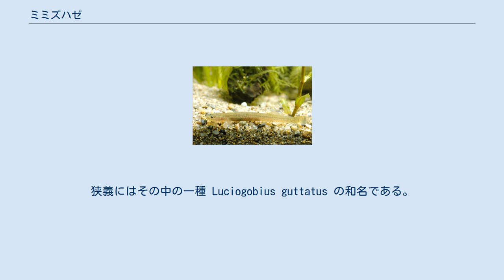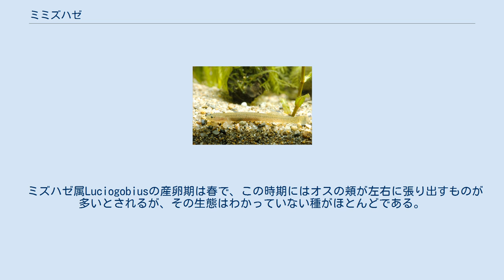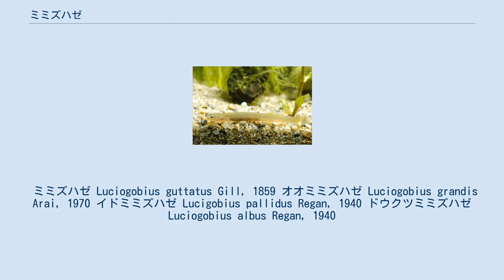ミミズハゼ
ミミズハゼ（蚯蚓鯊）は、スズキ目ハゼ科ミミズハゼ属（ Luciogobius ）に分類されるハゼの総称。
狭義にはその中の一種 Luciogobius guttatus の和名である。
 和名どおりミミズのような形をしたハゼで、日本では河口や海岸などで見られる。
ミミズハゼ属魚類にはコマハゼ属が含まれることもあるが、本項目では含まない。
 ミミズハゼ属Luciogobiusは、日本を含む東アジアに分布し、特に日本はその多様性が高い。
計16種有効種が知られるが、そのうち15種は日本に分布し、さらに多くの未記載種の存在がこれまでに多くの文献で示されている。
本属魚類は比較的小型のハゼ科魚類群であり、小型種で全長4 cmほど、大型種で全長10 cmほどである。
その形態は和名どおりミミズのような細長い円筒形で、頭部は縦に押しつぶされる。
体に鱗はなく、皮膚はヌルヌルした粘液で覆われる。
本属魚類は鰭が他のハゼ科魚類と比べてやや退縮的な傾向を示し、ハゼ科魚類の多くは第1背鰭と第2背鰭の2つ（マハゼなど）、またはその２つが鰭膜で癒合した鰭底の長い1つの背鰭（ワラスボなど）をもつが、本属魚類は第1背鰭をもたない。
本属の中には皮弁状の腹鰭をもつ種（多くのハゼ科魚類は吸盤状の腹鰭をもつ）、そもそも腹鰭をもたない種、腹鰭も背鰭も臀鰭も持たない種の存在も知られている。
本属魚類はその形態からミミズハゼ種群、イドミミズハゼ種群、オオミミズハゼ種群、ヤリミミズハゼ種群、ナガミミズハゼ種群の5つに大きく分けることができる。
本属魚類の体色は種によって、また周囲の環境によって変異に富み、最も容易に見つかるミミズハゼやイソミミズハゼでは濃い緑褐色や黒褐色などであるが、地下水中に生息するイドミミズハゼやドウクツミミズハゼはピンクやベージュに近い体色をしており、アカツキミミズハゼやヒイロナガミミズハゼなどのように濃い赤系の色彩を示す種も知られる。
 ミミズハゼ属Luciogobiusは、海岸、河川淡水域および河口などの汽水域に存在する転石下や礫床間隙中に生息する。
なかには、地下水中にも生息する種も知られる。
長くヌルヌルした体は石や砂粒の間をすり抜けるための適応と考えられる。
食性は肉食性で、生息環境に同所的に見られる小さなゴカイやヨコエビなどを捕食する。
本属魚類の多くは礫や砂利などの底質基質が生み出す間隙中に潜むため、意図して探さなければその多くは発見できないが、イソミミズハゼやミミズハゼは容易に目にすることができる。
イソミミズハゼは干潮時に石をひっくり返すと、ミミズハゼはわずかに満潮時には塩分の影響を受ける様な河川下流域の転石下から見つけることができる。
ただし、いずれの種も動きは素早く、すぐに近くの石の下や底質中へ逃げこむ。
手で捕えてもわずかな隙間を突いて逃げようとする。
なお、泳ぎが素早いので水中では発見や捕獲が難しい。
飼育は比較的容易で、ミミズハゼやイソミミズハゼは汽水であれば塩分にこだわりなく飼える。
ただし、間隙性の強いナガミミズハゼ種群やヤリミミズハゼ種群は適した隙間の確保できる底質環境をそろえなければ泳ぎ続けた挙句死亡することもある。
 ミミズハゼ属Luciogobiusは一般に利用されることは少ないが、釣り餌や食用として利用される例も存在する。
このような利用に際し、転石海岸の波打ち際の石の隙間に生のイカの足をさし入れ、食いついてくるオオミミズハゼ種群を釣り針も使わずに釣り上げる漁法が発展した地域も存在する。
 ミズハゼ属Luciogobiusの産卵期は春で、この時期にはオスの頬が左右に張り出すものが多いとされるが、その生態はわかっていない種がほとんどである。
仔稚魚の出現時期から、秋に繁殖を行う種もいると推定されている。
繁殖期、メスは肥大した卵巣が透けて白色や朱色みを帯びる。
多くのハゼ類と同様に、石の下などに産卵し、卵が孵化するまでオスが卵を保護する種の存在が知られている。
本属にはミミズハゼやイソミミズハゼ、およびミナミヒメミミズハゼといった河川内でみられる種もいるが陸封種は知られておらず、孵化した稚魚は一旦海へ下り、体長1cmくらいまで成長した後に再び汽水域へ戻ってくる両側回遊型の生活史をもつ。
 イドミミズハゼやドウクツミミズハゼを除けば外見はどれもよく似ている。
日本に分布するミミズハゼ類は十数種類とされている が、それらの種分化についてはまだ研究が進んでいる最中で、将来的には20種類を超えるとも云わ...